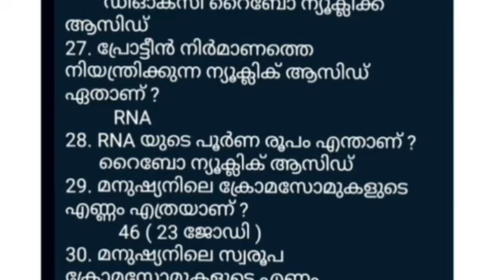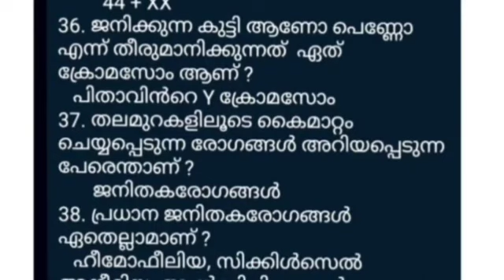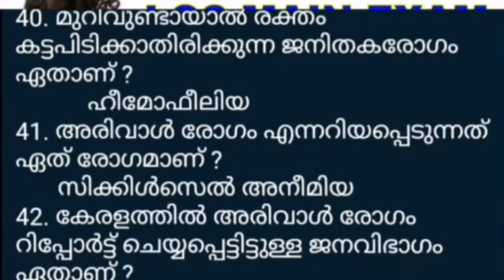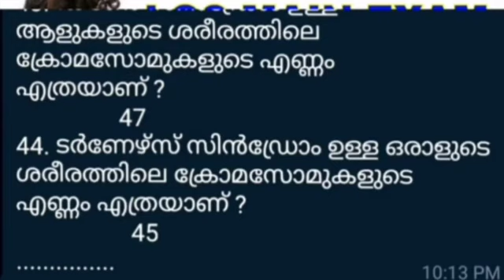10 th LEVEL MAIN EXAM - ജനറൽ സയൻസ് - ക്ലാസ് - 70